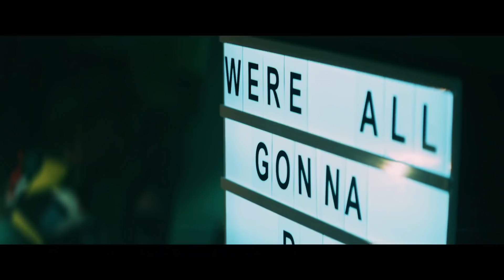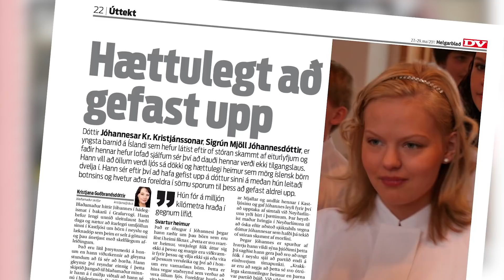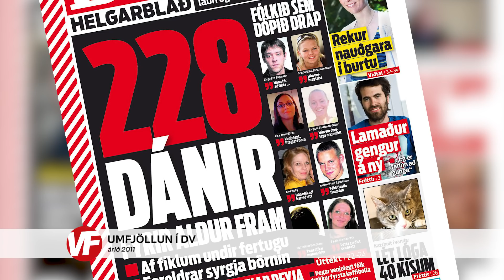LOF MÉR AÐ FALLA // Suðurnesjamagasín í október 2018